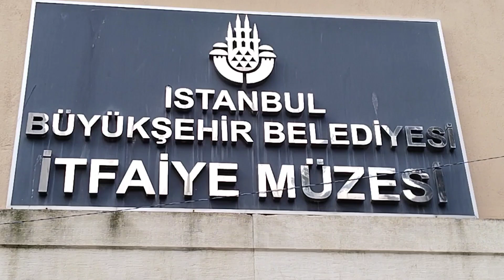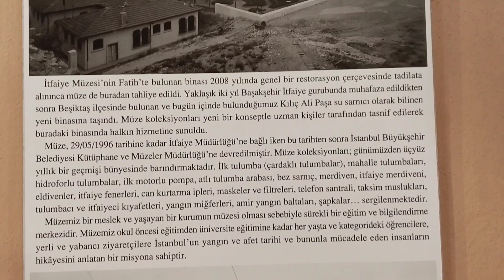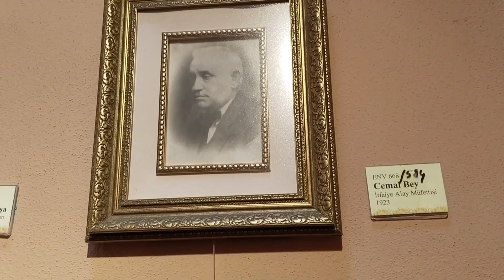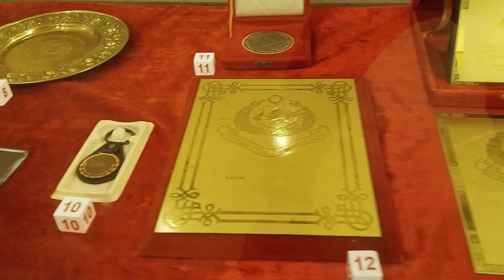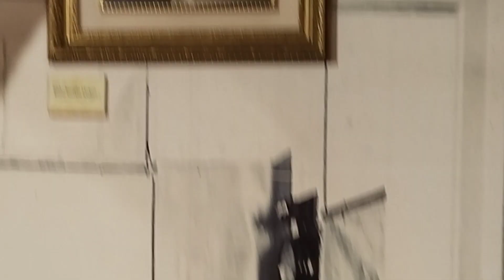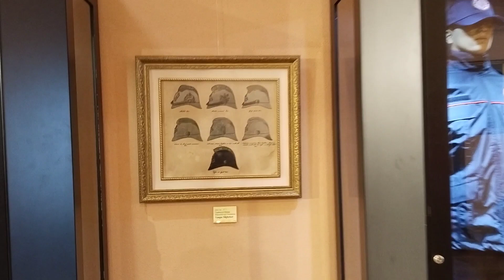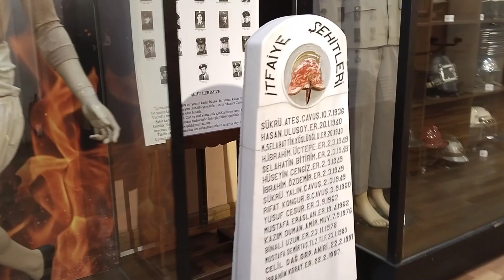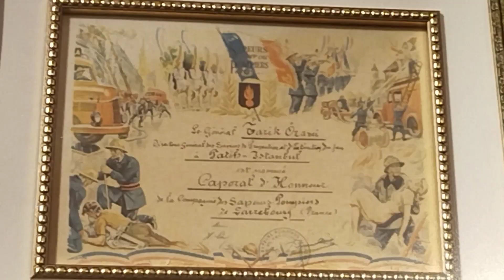İtfaiye Müzesi _ Yıldız Mahallesi /Beşiktaş 07/03/2024